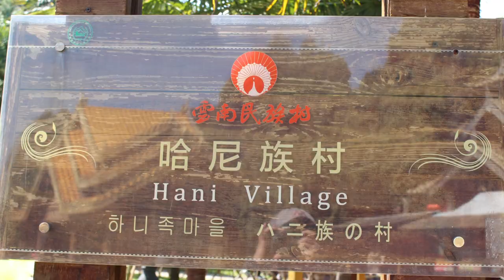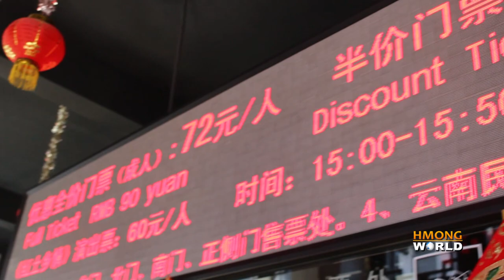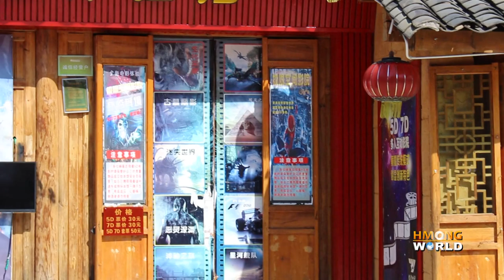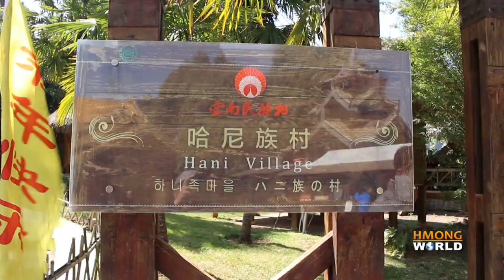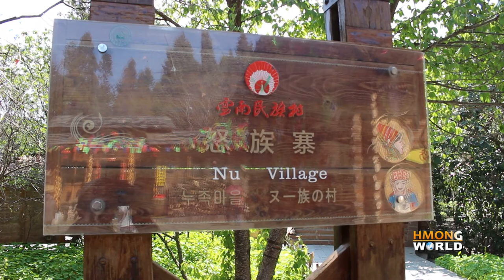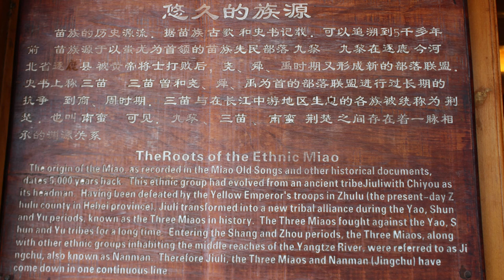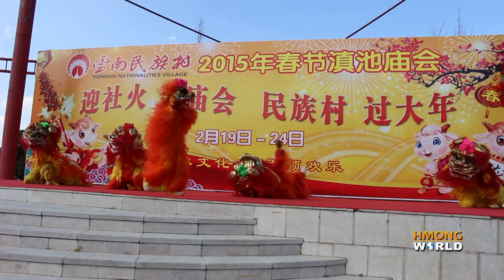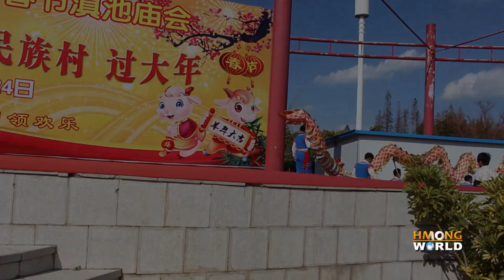Part1, Lub Zos Pej Kum Haiv Neeg (TOUR) - Yunnan Nationalities Village 云南民族村